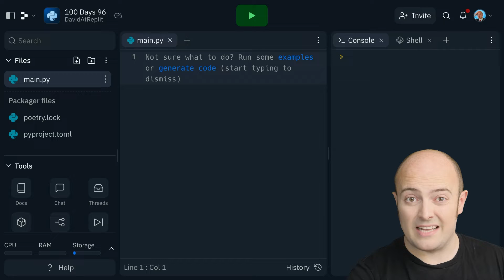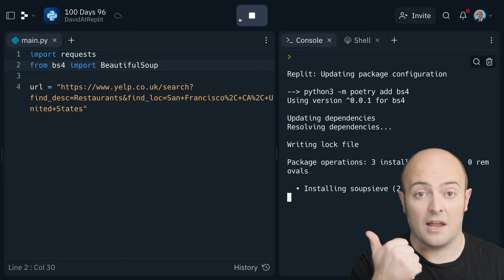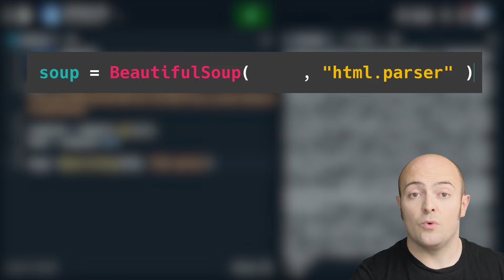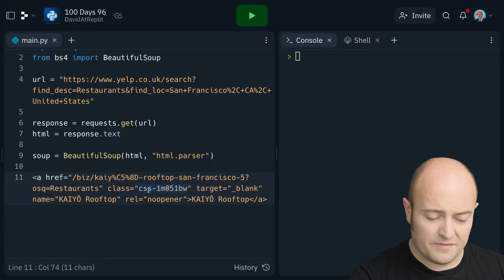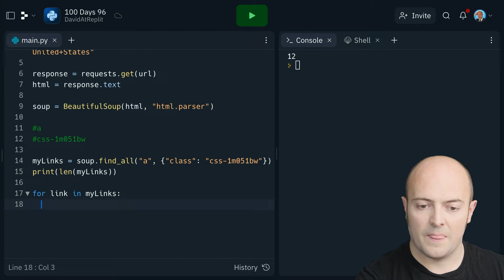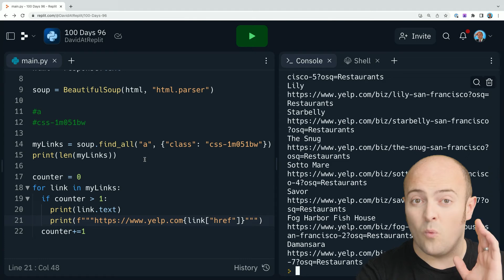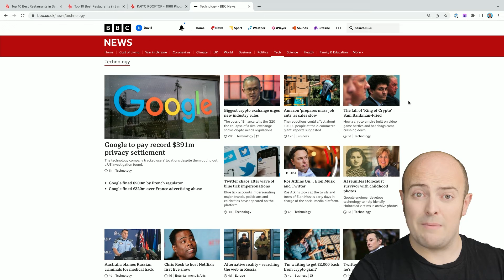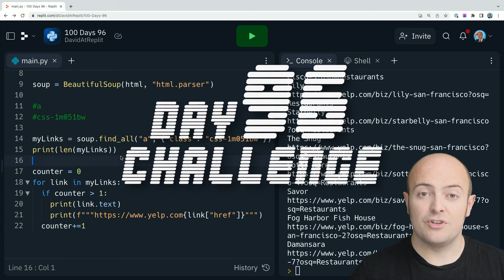Day 96: 100 Days of Code: Let's Get Scraping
No API? No problem. Get ready to do some scraping...web scraping that is...to download a webpage and poke around for the info. we want.

00:00 Web scraping
02:31 More scraping
07:55 Common errors
08:55 Fix my code
09:00 Day 96 challenge
09:40 Share your code
09:47 Next up